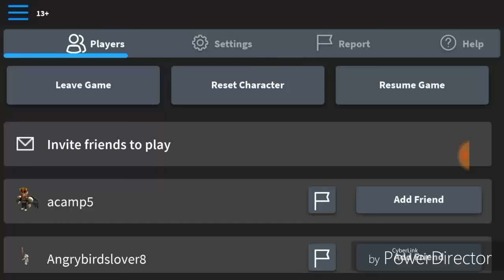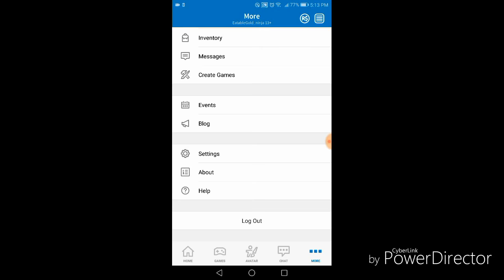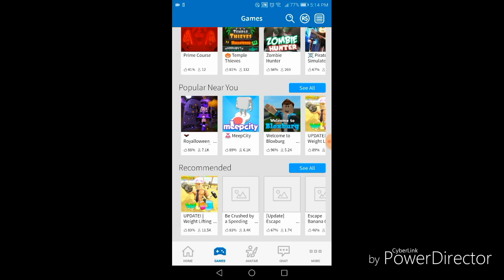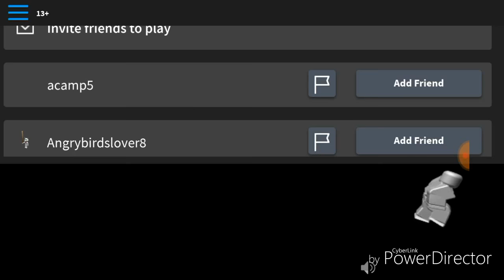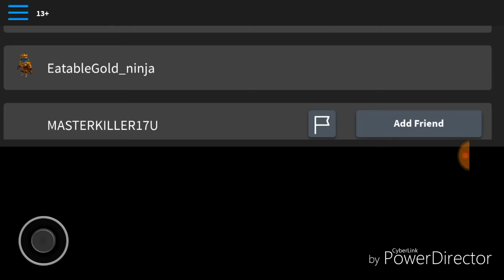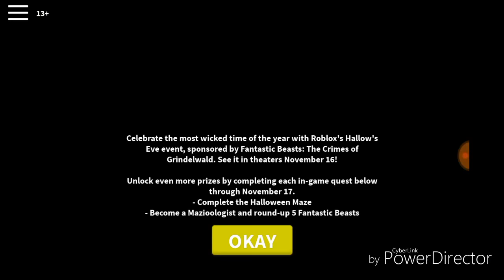Gold ninja gaming way roblox Hallow's Eve: Sinister Swamp